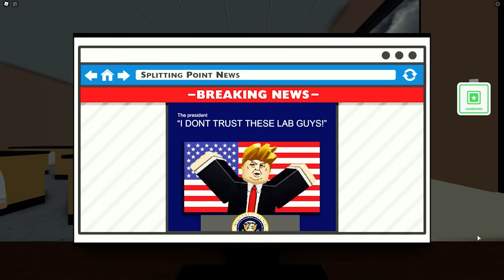Skipping SCHOOL In Roblox Field Trip Z!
Our teacher Karen comes to get us after we skip school!